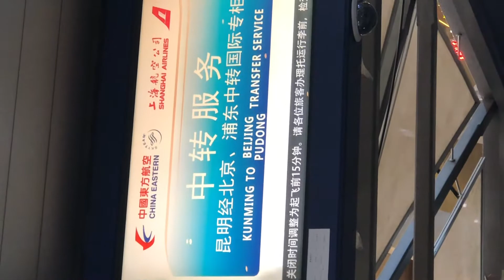ABC trail Nepal Part 2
Nov 22nd left upper Dovan at 905 and hiked to Siniwa where we stopped to eat. Then hiked back the crazy steps down and up to Chomrong. There was a break in stairs 3/4 way up to go to Jinue for the hot springs. It was 10 minutes down from Jiune to the booth. It cost one dollar and it was 20 minutes more downhill. They made you shower before getting in. Three different pools next to the river. Then we put clothes back on and hiked back up and across the largest bridge to Metika where we got a Jeep to Nayapul and then a taxi to Pokhara for 2350 each $70 split threes ways
Nov 23rd spent three days in Pokhara going to clubs, strip clubs (no nudity), live bands and a waterfront carnival.
Nov 25TH flew to Kathmandu and stayed for two days seeing the temples and making homemade momos with friends.
Nov 27th flew to China and then SF after 14 hour layover. Drive to Tahoe from SF adding 4 hours to our travel time. Got to spend Thanksgiving home.